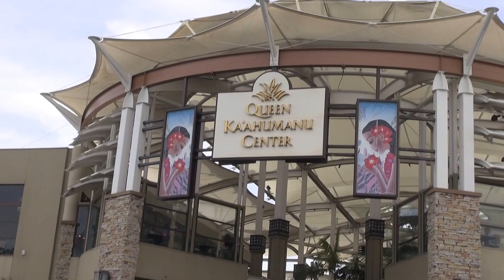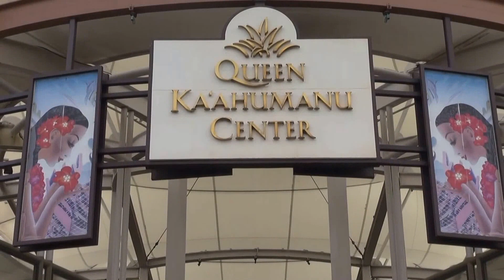マウイ島最大のショッピングセンター「クイーン・カアフマヌ・センター」： Queen Ka’ahumanu Center. Kahului Maui./ ぶらり旅ハワイ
有名ブランドショップなどはありませんが、メイシーズとシアーズのデパートをはじめ100を超えるショップやフードコート・レストランなどがありその規模はマウイ島で一番の総合ショッピングセンターです。　２階のフードコートにはPanda Express・Maui Tacos・L&L Hawaiian Barbecue・Pearl’s BBQ などが入っている他、別棟にFood Land もありますので食材探しも出来ますね。